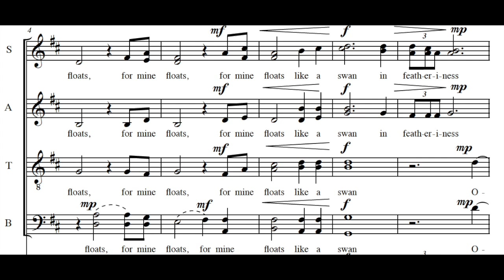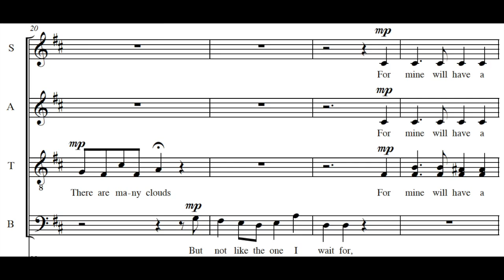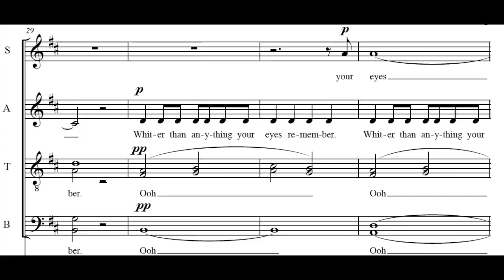The White Cloud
Composed by J.D. Frizzell
Poetry by American Child Poet Hilda Conkling